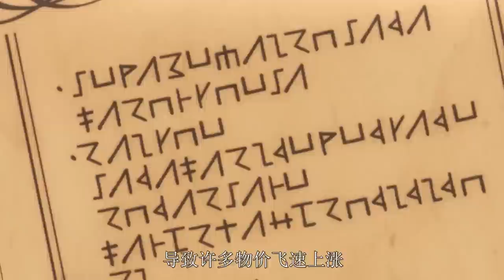男主到异世界就是龙傲天，被反派按在地上摩擦，美女后宫说没就没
男主到异世界就是龙傲天，被反派按在地上摩擦，美女后宫说没就没。推荐观看原片。